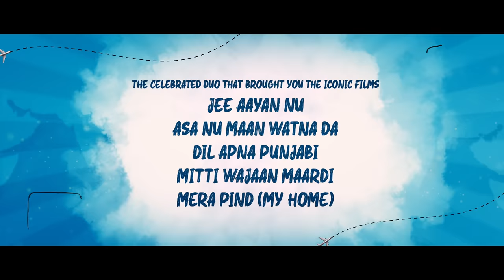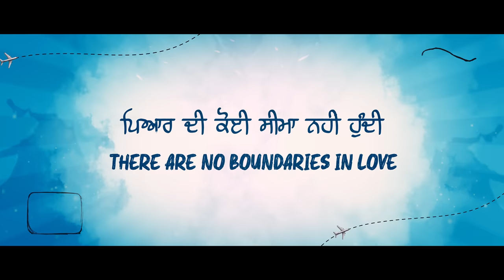PR (Official Trailer) | Harbhajan Mann | Manmohan Singh | Punjabi Movie 2022 | Rel 27 May 2022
PR | New Punjabi Movie 2022 | Latest Punjabi Movie Trailer 2022 | Releasing 27th May 2022 | Punjabi Movie New | Punjabi New Movie

Film Name : P.R.
Producers : Harvinder Saran, Darshan S Rangi, Gurvinder Singh
Directed By : Manmohan Singh
Written By : Manmohan Singh
Star Cast : Harbhajan Mann, Delbar Arya, Kanwaljit Singh, Late Sardool Sikander, Amar Noori, Karamjit Anmol, Mannu Sandhu, Kanwaljit Neeru, Gursharan Mann, Gurpreet Grewal, Gurnaam Singh, Seema Kaushel, Bhupinder Barnala, Gaurav Shah
DOP : Jay Vincent ISC
Screenplay : Manmohan Singh & Baldev Gill
Dialogue : Baldev Gill
Editor : Late Ajay Sharma, Ashish Vichare
Background Score : Gurcharan Singh
Sound Engineer : Narinder Singh
Art Director : Vijay Giri,
Costume Designer : Harman Mann, Manpreet Kaur
Music : Gurmeet Singh, Laddi Gill, Music Empire, Bilal Wajid, Sarang Sikander, Simba Sing,Jerry Singh, Jesse Christopher
Lyrics : Babu Singh Maan, Sonu Kambo
Singers : Harbhajan Mann, Sardool Sikander, Jasbir Jassi, Mannat Noor, Sonu Kambo, Bhai Bhupinder Singh Firozpur Wale
Choreographer : Bhupi Sayan, Navraj Raja, Gopika Arora
Assitant Director : Gurvinder Singh, Aneet Sekhon
DI Studio : Rabab Studios
Post Production : Rabab Studios
Mix Master : Sameer Charegaonkar, Music Empire
VFX : Babbu Rogla Studio
Line Producer : Jaswinder Singh ( Punjab ),Rupy Bains, Harry Chahal ( Canada )
Publicity Design : Sardaar Saab Designs, Thirsty Fish
Online Promotions : Being Digital
All India Distribution: Inderjit Gill (I Gill Studios)
Music On : HM Records